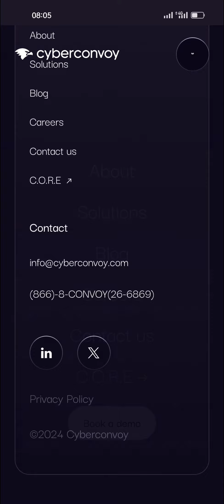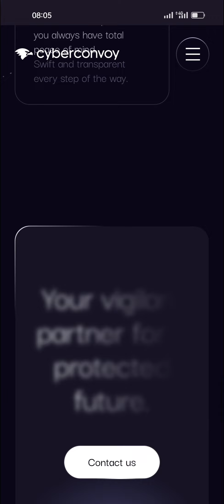CYBERCONVOY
a Masterpiece web design project by Mubien from Spain was awarded the Site Of The Day certification on Mar 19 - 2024. Congratulations🎊
Experience superior control with CyberConvoy’s XDR. Define risk, harness automations, seamless integration. Ready to redefine cybersecurity on your terms?
Credits
CSS_killer